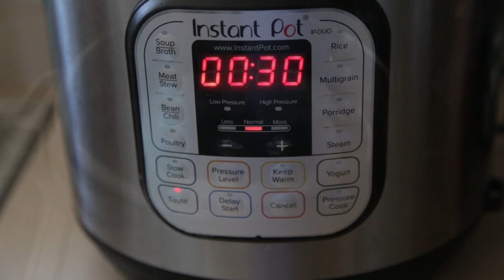Easy Soft Fluffy Ma Lai Gao (No Yeast)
**UPDATES: Rest the batter for 1 hour instead of 30 minutes if you can. FOr Instant Pot, pressure cook on high for 45 minutes instead of 20 minutes**Make the best soft fluffy and moist ma lai gao Chinese steamed sponge cake with this easy and fool-proof recipe. No yeast needed. The cake can be steamed with a steamer or Instant Pot Pressure Cooker.